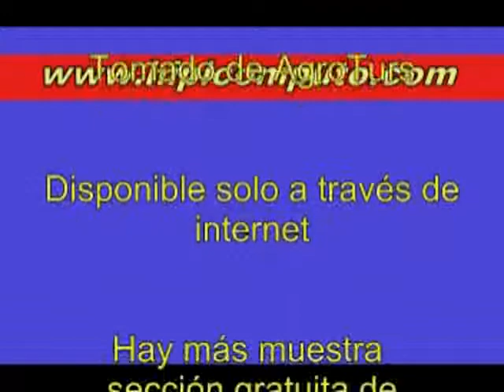Copa General Tomás de Heres 2013 - Rancho Alegre